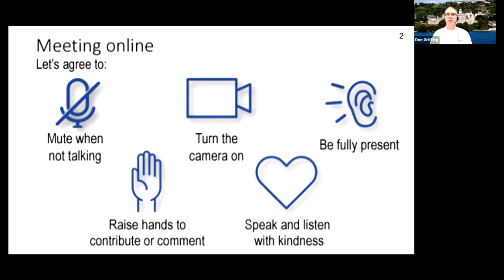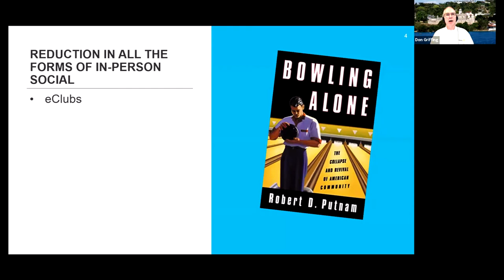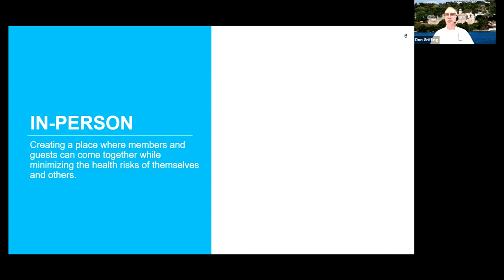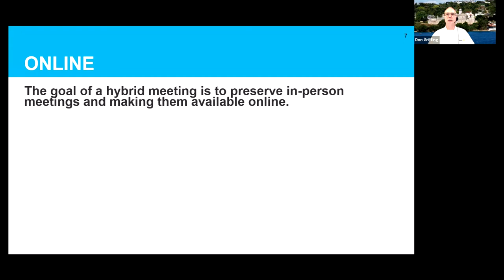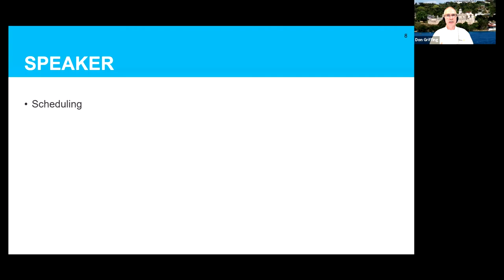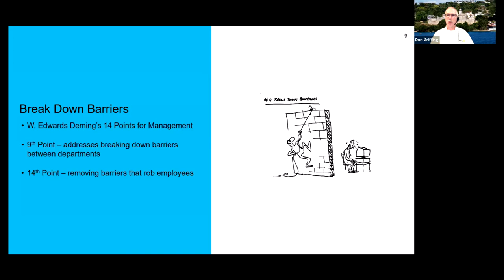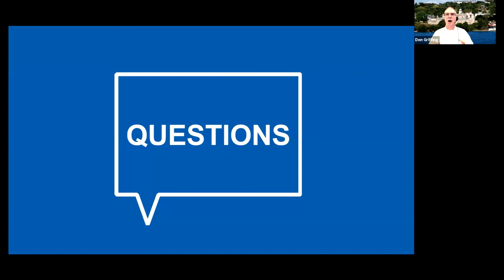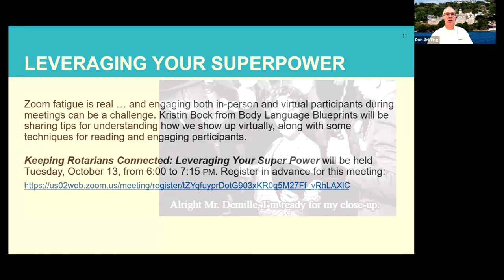Hybrid Meetings: Lights, Camera, Zoom!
What does it take to produce a Club meeting?